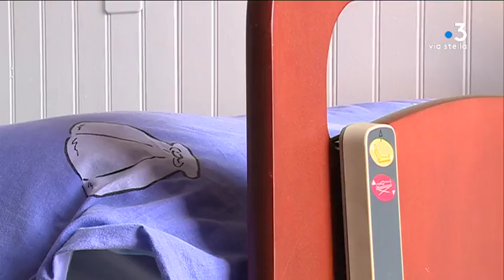L’accueil familial, une alternative aux maisons de retraite et aux Ephad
Intervenants : Chantal Gueri, Hôte d'un acceuil familial pour personnes agées à Pietrosella ; Charles Colonna d'Istria, Chef du Service Acceuil Familial et Aide Technique pour Personnes Agées ou Handicapées.

Reportage : WOLINSKY Sylvie ; LUCIANI Lionel ; GUICHARD Frédéric.